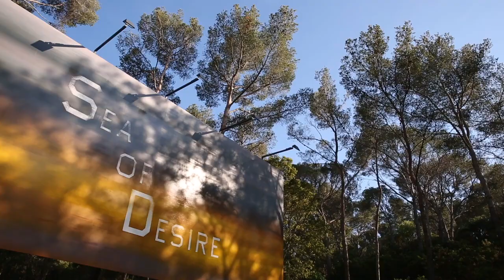Ombres - Villa Carmignac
C’est à Porquerolles, forêt méditerranéenne en pleine mer, que la Fondation créée en 2000 à l’initiative d’Édouard Carmignac, donne rendez-vous au public depuis le 2 juin. Au milieu d’un parc national exceptionnel, les visiteurs découvriront les œuvres d’Art contemporain de la collection Carmignac, des expositions temporaires, un jardin de sculptures et une programmation culturelle.

L'exposition inaugurale commissariée par Dieter Buchhart s'intitule SEA OF DESIRE. Cette phrase, dont les mots se déploient sur la surface d’une grande peinture d’Ed Ruscha, attend les visiteurs en fin de parcours, dans la forêt. « Les mots ont une température » déclare l’artiste, « quand ils atteignent un certain degré et deviennent brûlants, ils m’attirent… ». La température des mots de SEA OF DESIRE est chaude, elle bouillonne de sens et d’ambiguïtés. D’un côté, cette phrase exprime notre Eros et notre désir de beauté ; de l’autre, elle contient notre irrésistible attirance pour le drame, voire la destruction.

Photographie : Estelle Poulalion
Réalisation : Matter of Fact